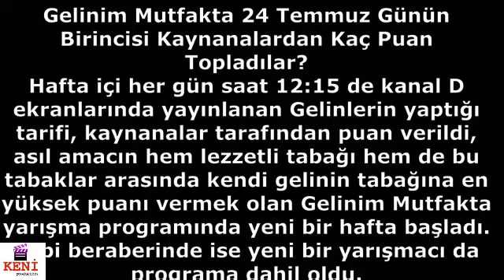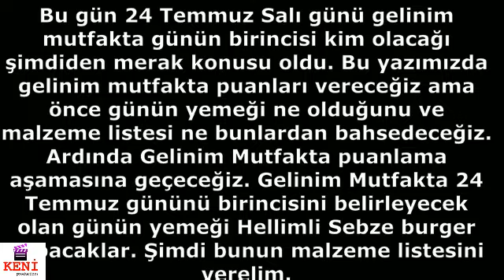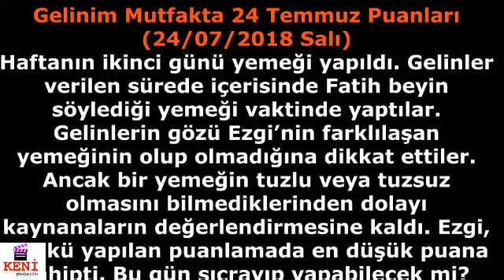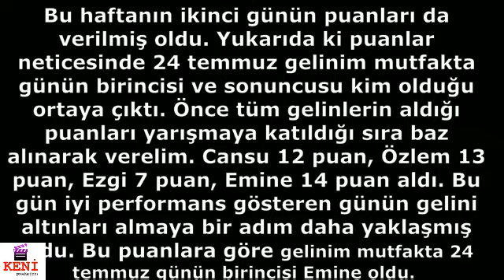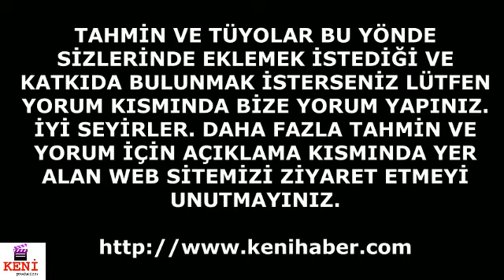Gelinim Mutfakta 24 Temmuz Salı Kim Birinci Oldu?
Gelinim Mutfakta 24 Temmuz Puanları (24/07/2018 Salı)
Haftanın ikinci günü yemeği yapıldı. Gelinler verilen sürede içerisinde Fatih beyin söylediği yemeği vaktinde yaptılar. Gelinlerin gözü Ezgi’nin farklılaşan yemeğinin olup olmadığına dikkat ettiler. Ancak bir yemeğin tuzlu veya tuzsuz olmasını bilmediklerinden dolayı kaynanaların değerlendirmesine kaldı. Ezgi, dünkü yapılan puanlamada en düşük puana sahipti. Bu gün sıçrayıp yapabilecek mi? Gelinim Mutfakta 24 Temmuz günün birincisi birazdan kaynanaların vereceği puanlar neticesinde belli olacak.

Bilgi : dizicenter.net